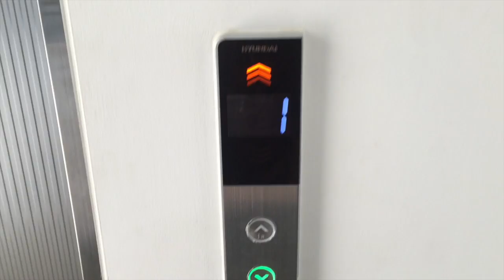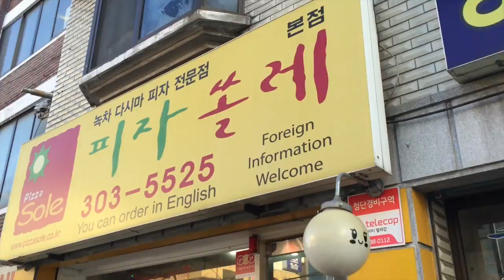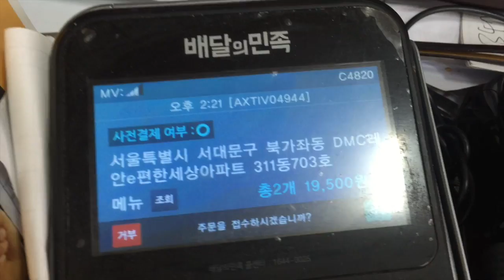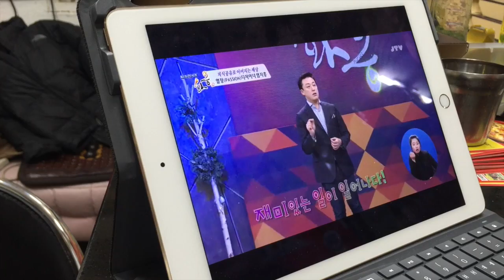피자쏠레 배달전문가 - 염지홍 비디오 블로그 Jihong's Vlog 20160110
2016년 1월 10일 일요일
어머니가 지어주시는 밥이 먹고싶어 집에 다녀왔습니다. 날씨는 추웠고, 일은 바빴지만 잘 다녀온 것 같습니다. 드디어 푹 쉴 수 있는 월요일이네요! 야호! 중간에 제 강연영상은 12월에 CJB 청주방송, JTV전주방송 등에서 동시에 방송한 토크콘서트 [화통]입니다. 파일을 받으면 업로드 하려고요. 이 링크에서 보실 수 있습니다.